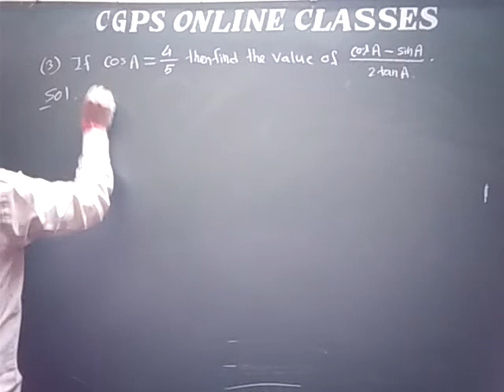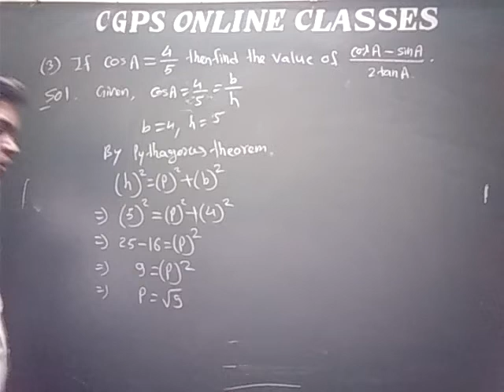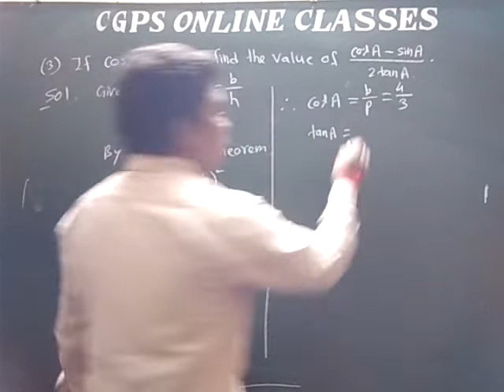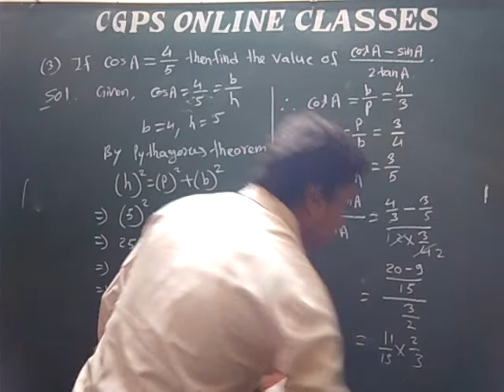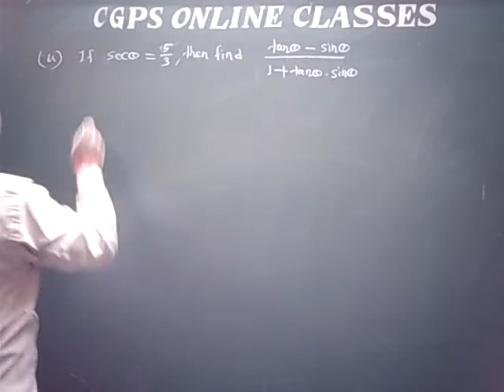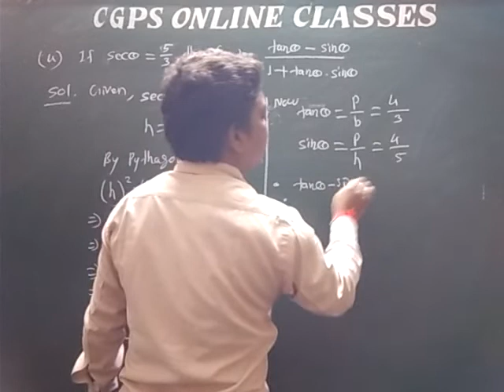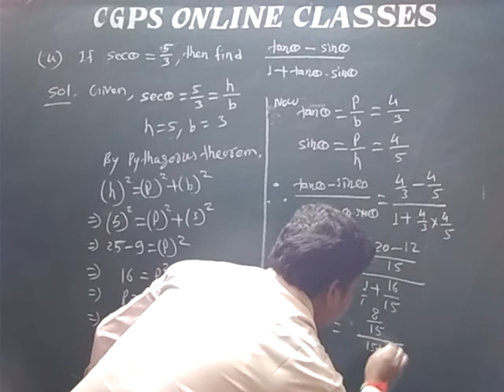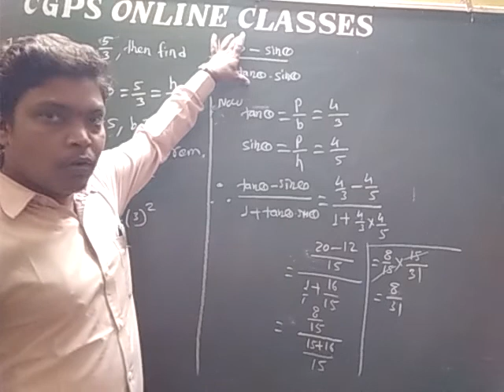Trigonometry 9th maths part- 03